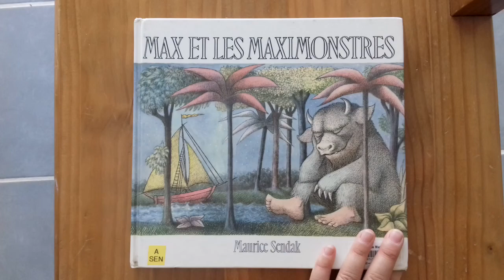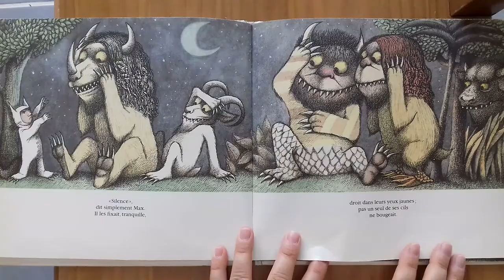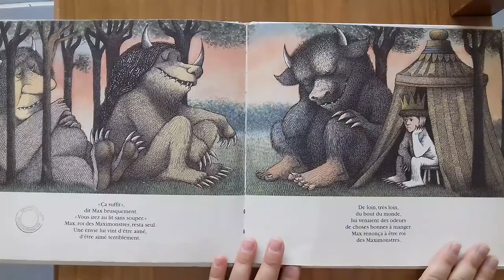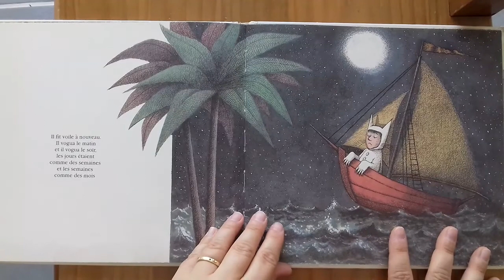🐞 Max et les Maximonstres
À force de faire bêtise sur bêtise dans son terrible costume de loup, Max s est retrouvé puni et enfermé dans sa chambre.
Mais pas seulement. Voilà qu'il se retrouve aussi roi d une armée de bêtes immondes, les Maximonstres.
Max le maudit les a domptés. Ils sont griffus, dentus, poilus, vivent sur une île et ne savent rien faire que des sarabandes, des fêtes horribles où il n y a rien à manger.
Max a la nostalgie de son chez-lui, des bonnes odeurs de cuisine et de l amour de sa mère.
Que faut-il faire pour rentrer ? Peut-être commencer par le désirer…
Titre: Max et les Maximonstres de L'école des loisirs